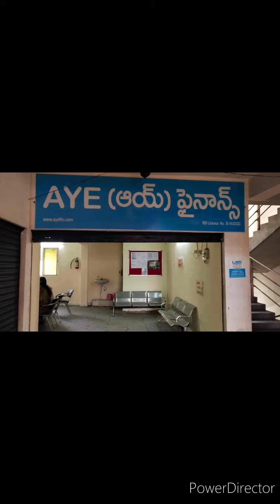Job in Aye Finance Pvt Ltd aye finance pvt company job @microfinancejobnews7120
*AYE finance Pvt Ltd*

We are looking for an Loan Advisor(LA) for Tamluk Branch (West Bengal).

One of the fastest-growing NBFC, Aye Finance Pvt Ltd. providing Business Loans to micro enterprises across India.

Job Location : Tamluk ( East Medinipur, West Bengal)

Fresher & experience both can apply.
 *Only urgent joining staff preferred*

Interview Address- 1st Flore,Lakshmi Bhaban near Nimtala More, Tamluk, East Medinipur,WB, 721636.

Contact Person -
Krishna Prasad Dey